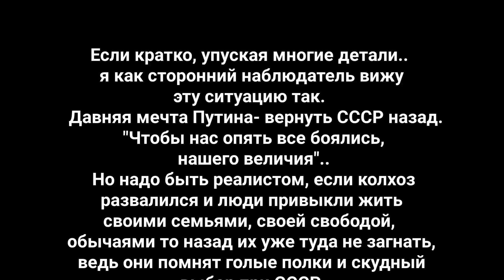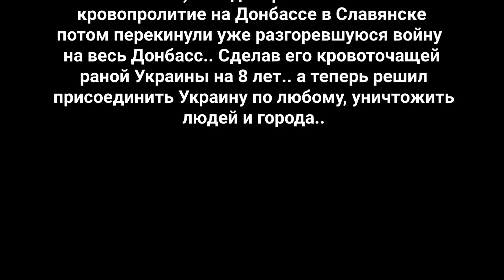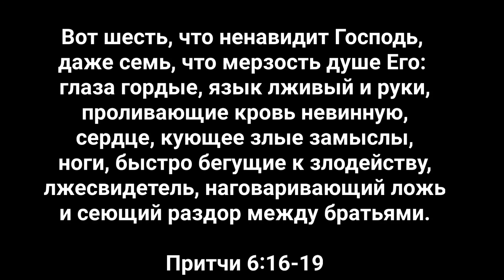Где вы были 8 лет, когда мы грабили Украину?